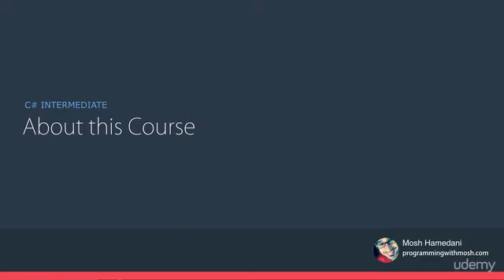C# Intermediate: Classes, Interfaces and OOP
An in-depth, step-by-step guide to classes, interface and object-oriented programming, with many real-world examples.